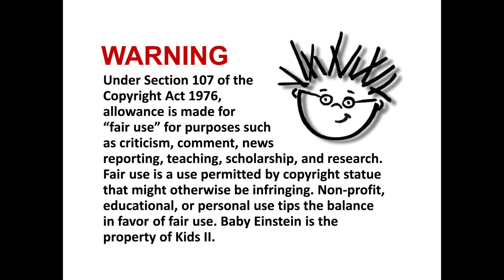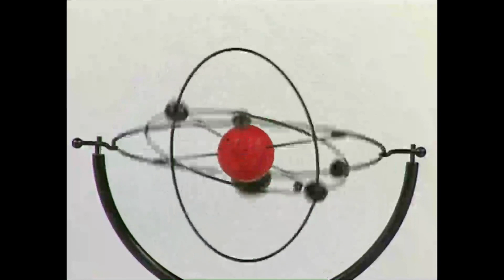Baby Haydn's Musical Celebration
Joseph Franz Haydn’s music has been featured in quite a few Baby Einstein videos and CDs, but it never had a dedicated video. So, I decided to take a crack at it, being inspired by different fan-made videos and soundtracks that I found on YouTube. I took the styles of Baby Bach and Baby Mozart and gave them a more modern feel in this musical celebration of Haydn’s work.

The inspiration for this video came from Krazy Krok Productions’ Haydn Showcase.

The footage and music (except for the opening titles and credits) in this video are not mine. Credit always goes to where credit is due.

This is all fan work. I am not making any money off this video. Lewis & Clark Productions does not own anything Baby Einstein related, I am simply a fan making a fan made video.